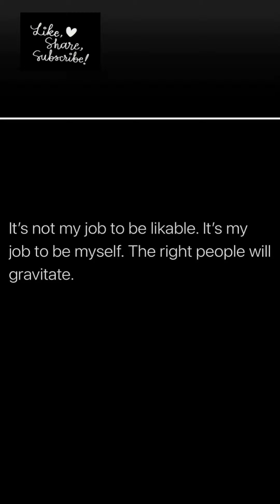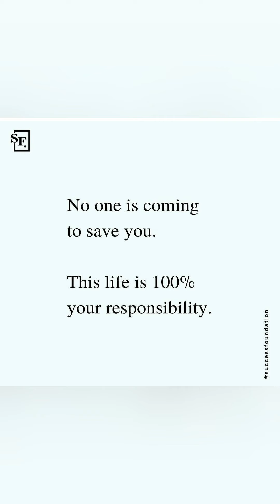corona moe tips om bezig te blijven Just Dewi🔥vlog 4 2021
Leuk dat je op mn kanaal terecht bent gekomen.N reactie zou ik waarderen!
Neem vooral n kijkje verder door de rest van mn vlogs en dan ken je kijken of je t helemaal niets vin of je denkt Ai hier ga ik abonneren.No spang niet iedereen heeft dezelfde smaak.
Veel liefs Dewi🔥